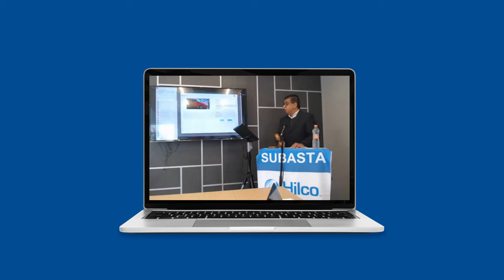Subasta Multimarcas Viernes 24 de Marzo 2023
¿Te imaginas poder comprar los camiones de Bonafont, PepsiCo, Sigma Alimentos y muchas más empresas a precios de liquidación?

Te invitamos a participar en nuestra próxima Subasta Multimarcas este viernes 24 de marzo del 2023.

Tenemos en subasta automóviles, camiones, camionetas, tractocamiones (Chasis cabina), dollys, mobiliario, equipo de cocina, bienes diversos y mucho más.